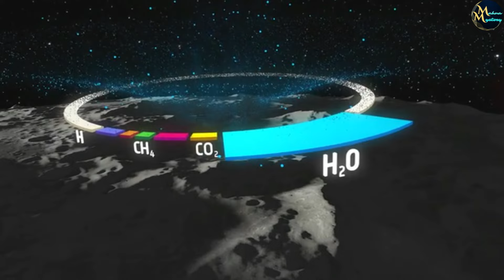ISRO ने चांद पर किया फतह | ढूंढ़ निकाला पानी का अथाह भंडार | Chandrayaan Discover Water on Moon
ISRO has surprised the whole world by discovering water on the moon. ISRO scientists have claimed that there is much more water present on the Moon than expected. This discovery of ISRO has given a new direction to the future Moon missions. This video of Mahna Mystery is based on what ISRO has told about the immense reserves of water on the Moon. Since the 1960's, scientists have suspected that frozen water could survive in cold, dark craters at the Moon's poles. While previous lunar missions have detected hints of water on the Moon, new data from the Lunar Reconnaissance Orbiter (LRO) pinpoints areas near the south pole where water is likely to exist. The key to this discovery is hydrogen, the main ingredient in water: LRO uses its Lunar Exploration Neutron Detector, or LEND, to measure how much hydrogen is trapped within the lunar soil. By combining years of LEND data, scientists see mounting evidence of hydrogen-rich areas near the Moon's south pole, strongly suggesting the presence of frozen water.